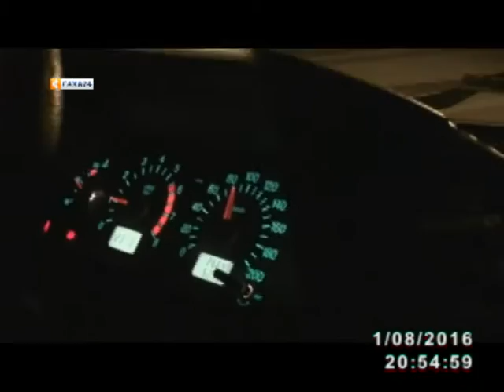За прошлую неделю в Якутии инспекторы ГИБДД остановили более 200 пьяных за рулем